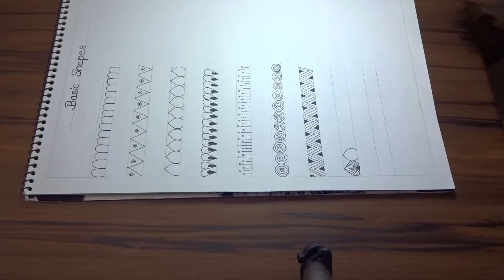How to Draw Mandala Basic Shapes for Beginner Step by Step Part -1| Mandala Art in Tamil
Mandalas are circular designs with repeating shapes and they often hold spiritual significance. The word "mandala" comes from the Sanskrit word for circle. Many people find drawing mandalas to be a very centering and expressive activity.